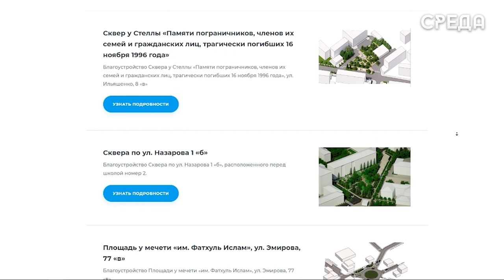Каспийчане продолжают принимать участие в голосовании по выбору общественных пространств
13 марта в Каспийске стартовало Всероссийского рейтинговое голосование по выбору объектов, которые будут благоустроены в 2025 году. Основную помощь в проведении голосования и выбора территорий оказывают волонтеры города Каспийска. Они организовывают выезды на общественные территории для ознакомления жителей с процессом голосования.